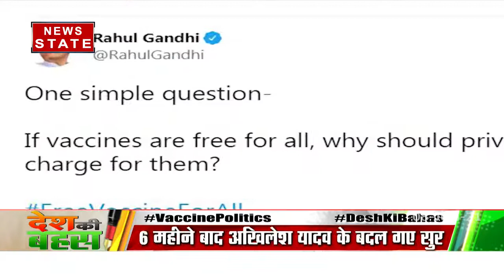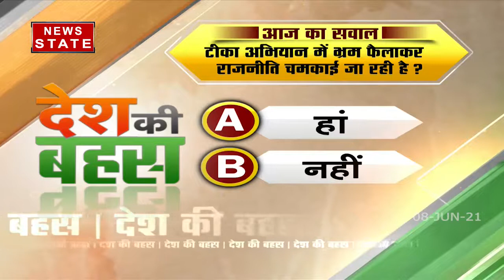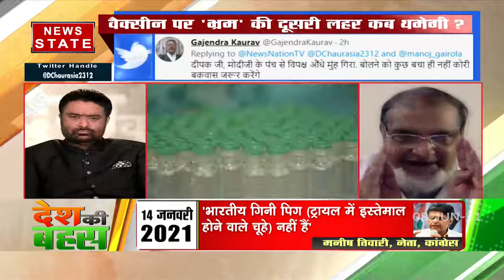Desh Ki Bahas : वैक्सीन पर नए सिरे से राजनीति कैसे?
वैक्सीन पर नए सिरे से राजनीति कैसे?

News State Apps डाउनलोड करें:
Download Android and iOS Apps for more updates: